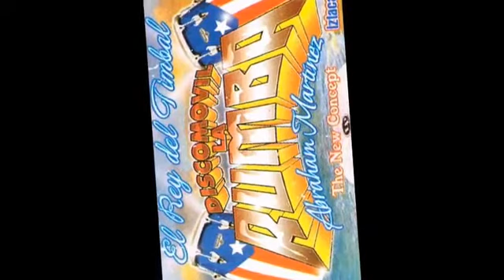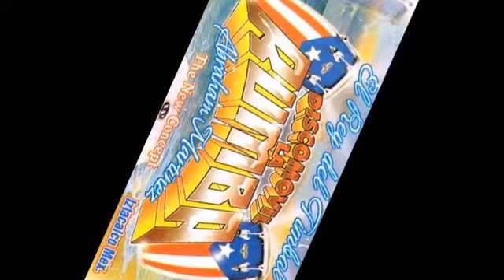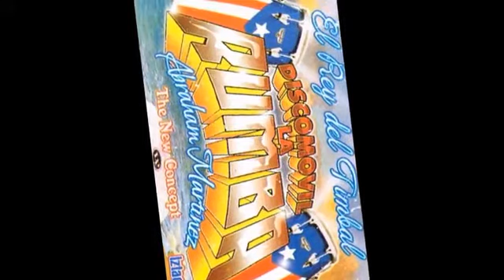SONIDO DISCOMOVIL LA RUMBA 2017-DONDE VA MI AMOR